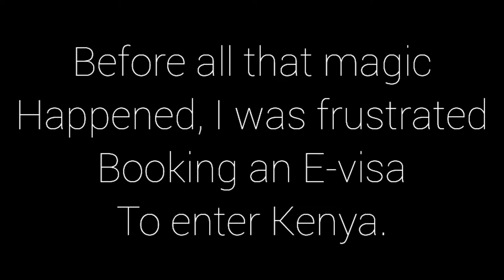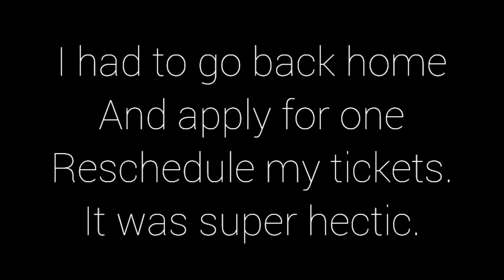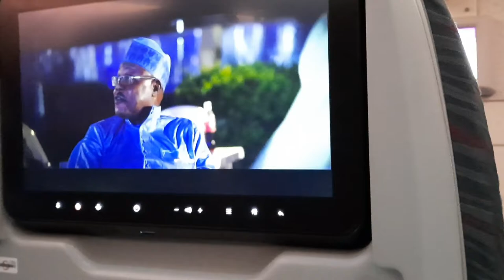KENYA🇰🇪 Travel from Germany | Drive around Embakasi,pipeline,kariobangi area .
There are no more visas on arrival in Kenyan ports,be ware!!apply for your visas online before embarking on your journey.

I travelled to Kenya with my toddler but faced problems that I can say were self made.